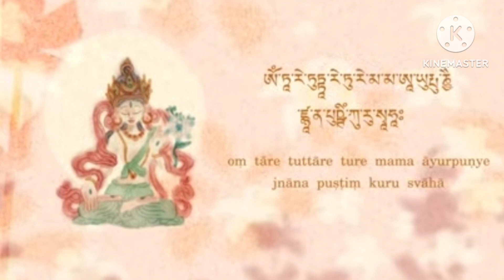화이트타라 진언 White Tara Mantra: Om Tare Tu Tare Ture Mama Ah Yuh Jana Pune Pustim Kuru Soha